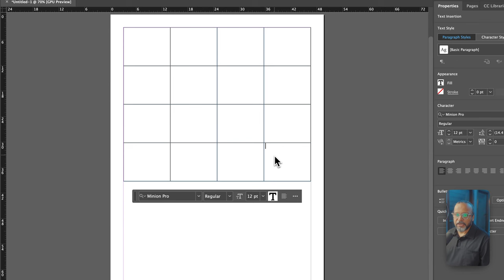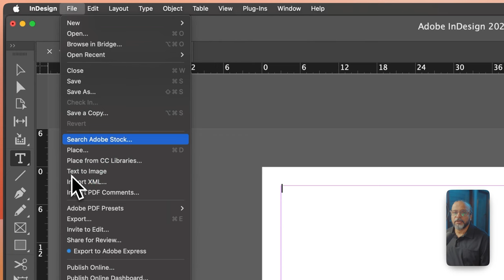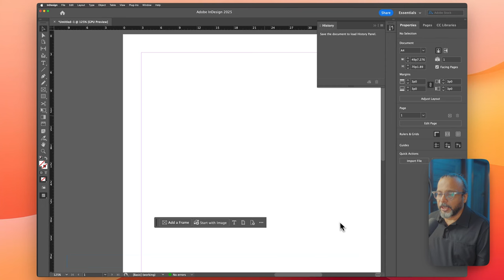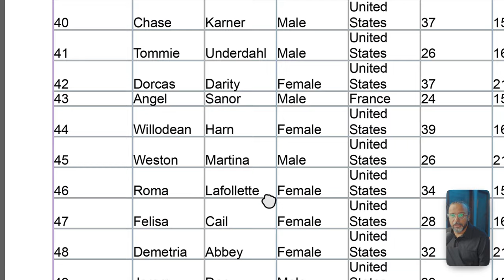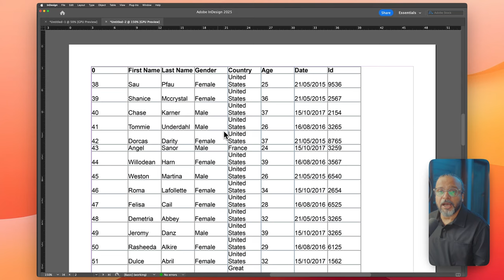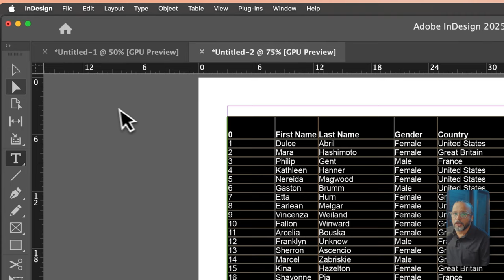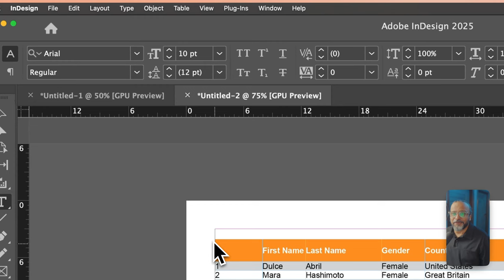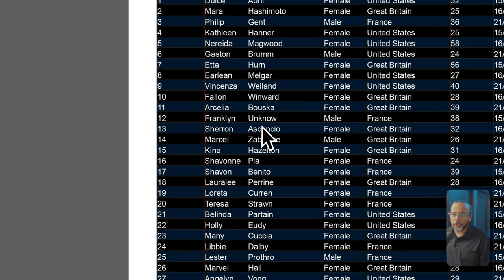Tables Part 2 in Adobe Indesign - Advanced Class 2 - اردو / हिंदी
Hello everyone, here's class 2 of Adobe Indesign Advanced Course. In this video you will learn some more basics about using Tables in Adobe Indesign.